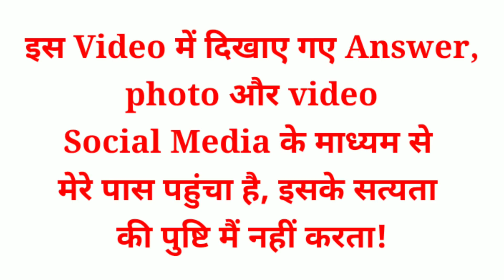Bihar Forester Exam-20.12.20 Paper खुलेआम Leaked? Bssc Inter Mains हेतु आयोग के लिए सबक!